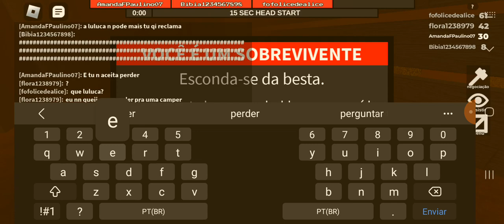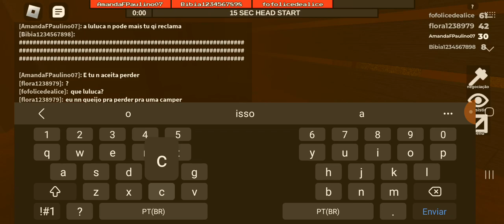se escrever pra ter mais conteúdo desse😁 é deixa um like pra ter mais vídeos como este